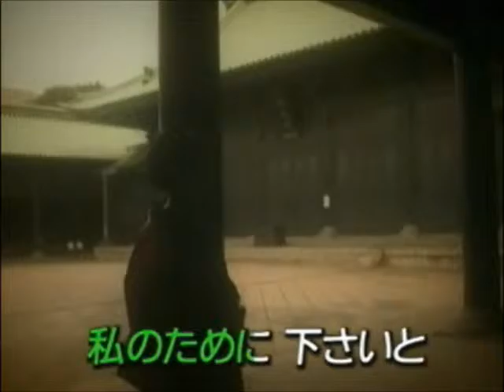瀬口侑希(不如帰～ほととぎす)カバー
2006年12月6日発売
瀬口侑希さんが歌われてる不如帰を歌ってみました♪
村上幸子さんが1988年に勝負曲としてリリースされた「不如帰（ほととぎすですが残念ながら31歳の若さで他界(ノд・。) グスン
素敵な歌は皆さんに歌い継がれておりますね